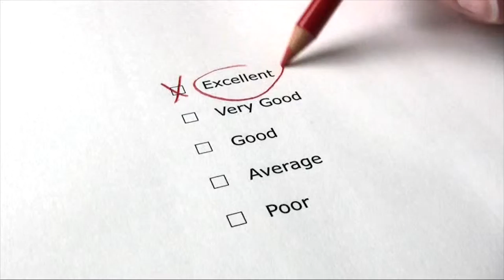Best Video Production Services Companies Florida Miami West Palm Beach Gardens Videographer